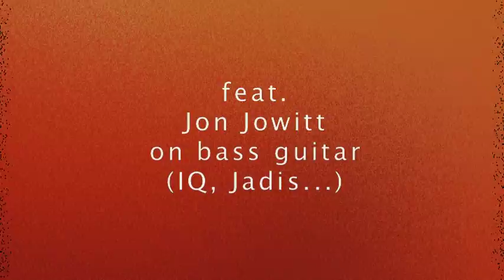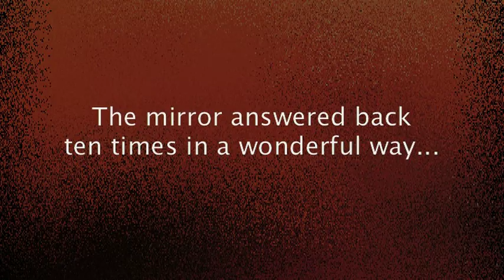Blind Ego "Mirror" (GAOM006)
Listen to Blind Ego "Mirror"